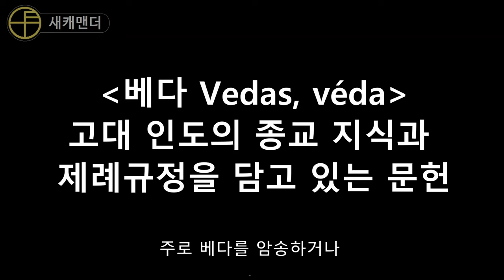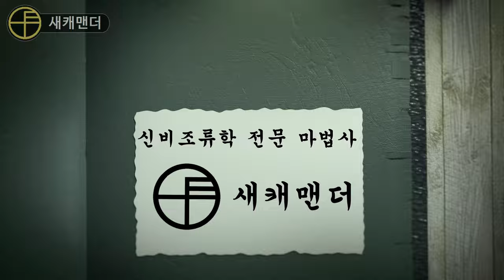틱톡 앵무새, 당신이 모르는 6가지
본 채널은 2024년 5월 1일부로 채널명이
비둘기사촌 → 새캐맨더로 변경되었습니다.

공백기를 겪고 돌아온 만큼 더 열심히 더 자주 업로드하는 모습 보여드리겠습니다.

앞으론 새캐맨더로 불러주세요~~^^
("비사"까진 불러도 됨)

 / bisa.l.saca.  .